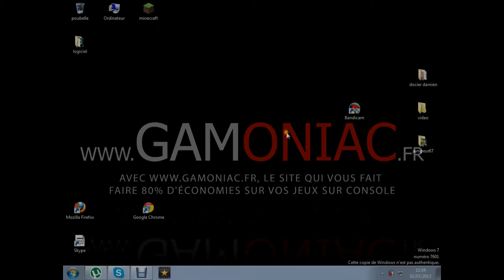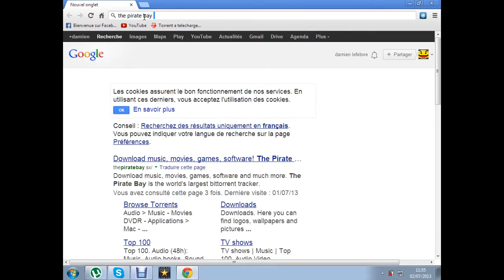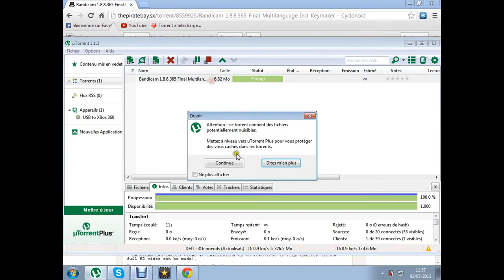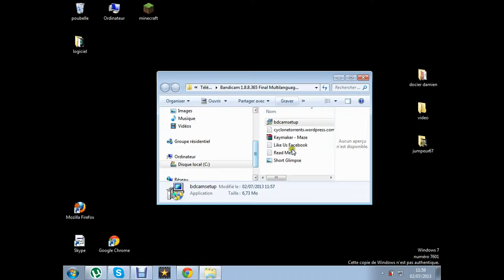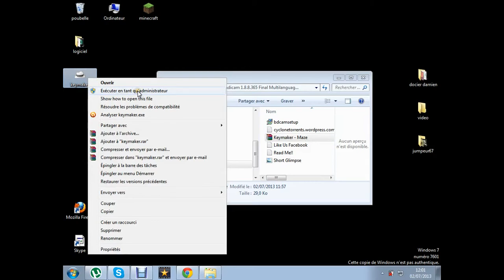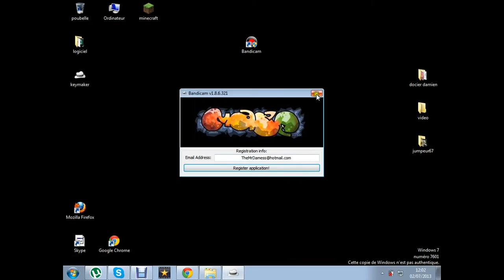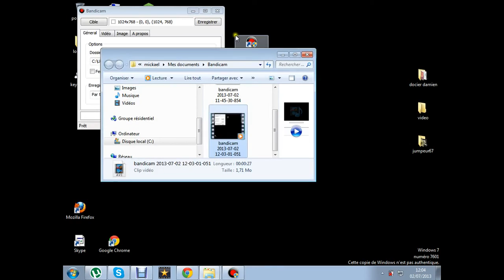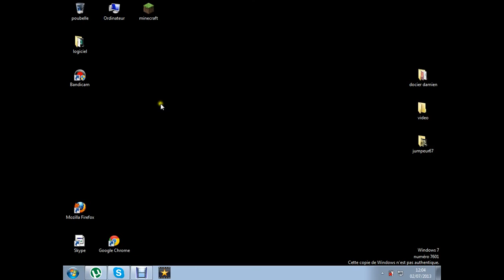comment craker bandicam [FR]